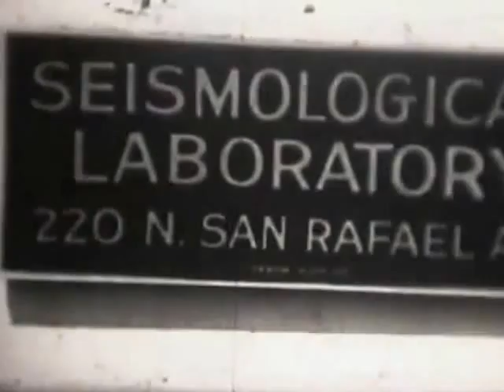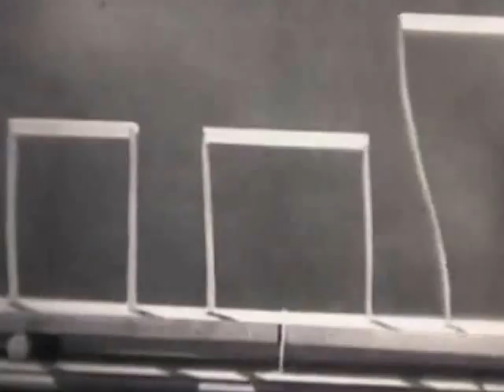EARTHQUAKE (16mm, 1950s)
Quite a poor quality 16mm film about earthquake predection and prevention.